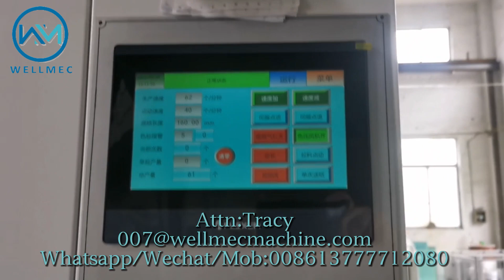Single layer paper cup lid making machine, Round Paper Container Lid Forming Machine